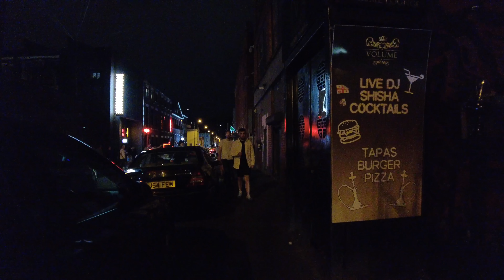LIVERPOOL WALKING TOUR NIGHTLIFE 4K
In Liverpool, going out on the town is a tradition. If you haven't been to Merseyside and set it off with the revelers on Mathew Street, you can't claim to be an experienced party animal. For a beverage in the early evening before your big night out, head to the newly restored Albert Docks.

If you guys like this video, Please hit the 👍ThumbsUp button, and share the video.